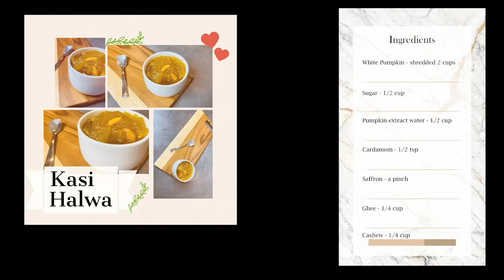Diwali Halwa Series | Deepavali Special | Sweets for Diwali 2020 | Aroma cooking Aachi Samayal